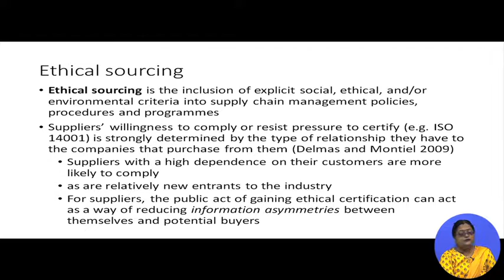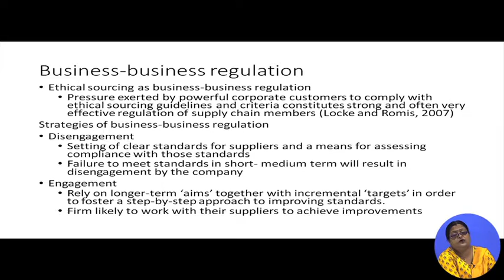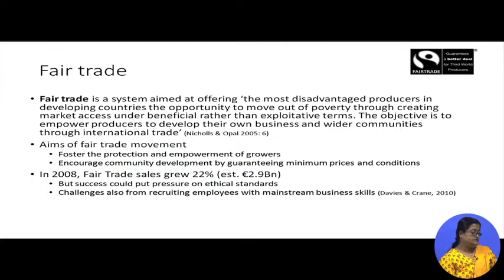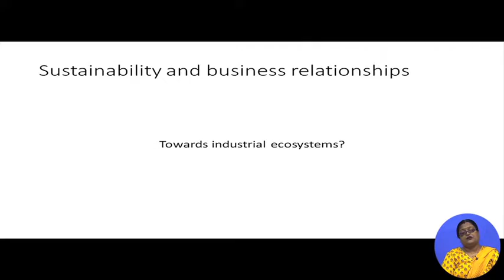Lecture 41 : The corporate citizen in the business community